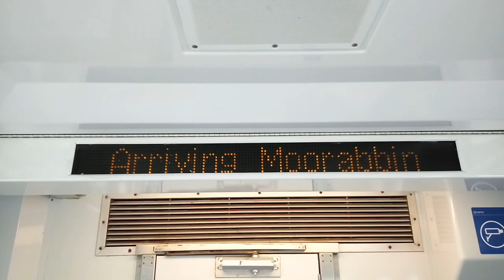Melbourne Metro Moorabbin Station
In request for Alisha Barclay
Filmed date: 3/11/18 (Derby Day)